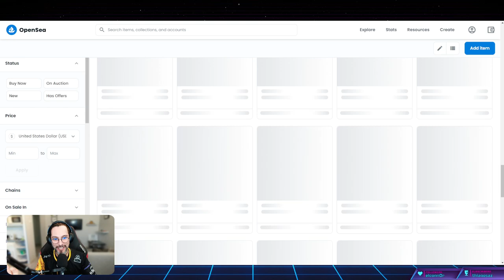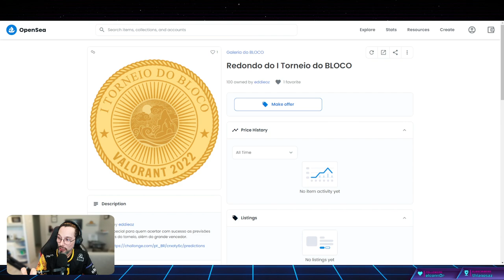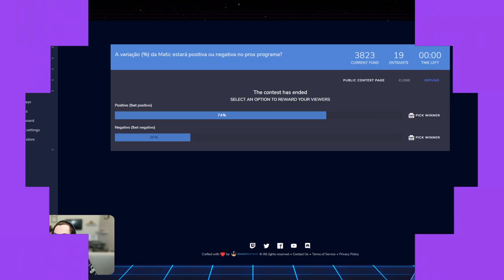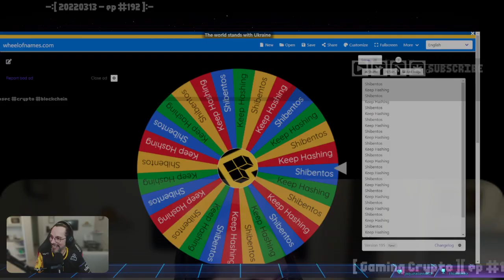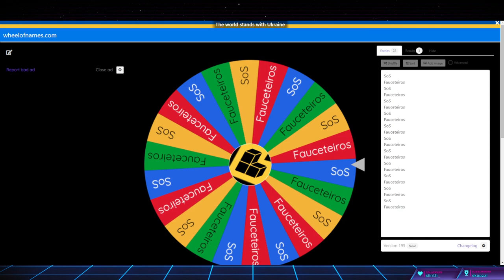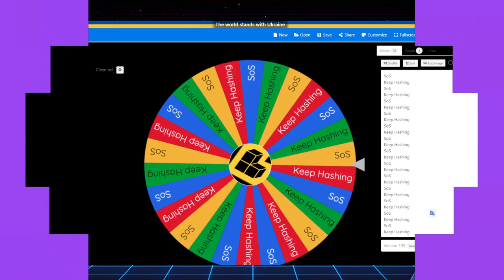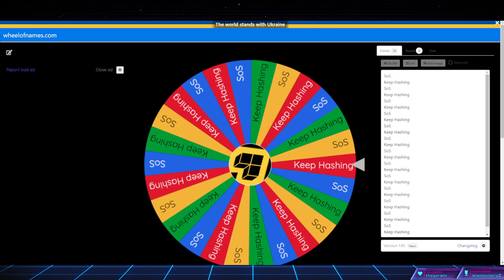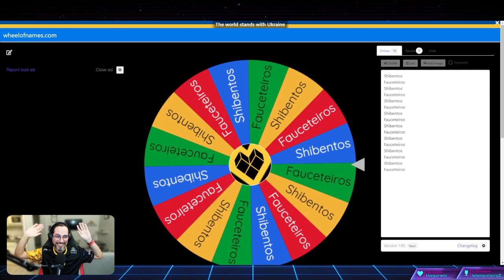[ Gaming Crypto ][ ep #192 ]: I Torneio do BLOCO | VALORANT | Parte 1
Houve um problems e a Twitch não gravou a narração.